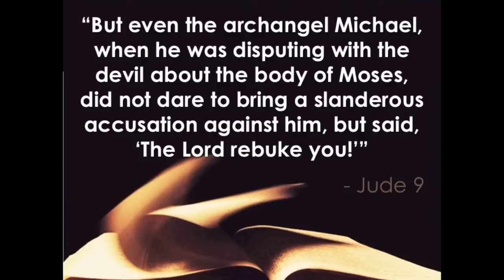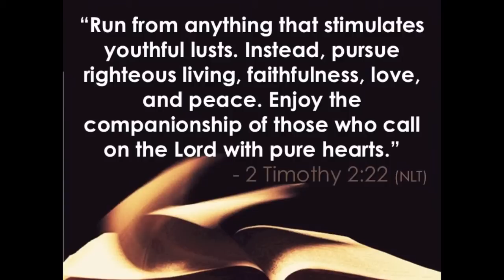The Book of James, Week 8: Submit Yourself to God